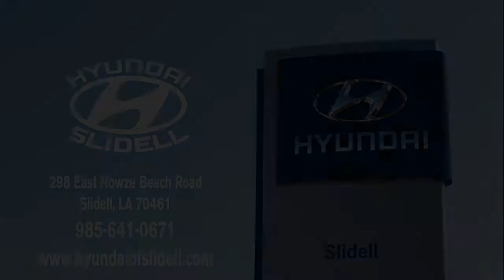2017 Hyundai of Slidell Employee Biography Courtney Johnson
Meet Courtney Johnson she is in internet Sales here at Hyundai of Slidell.